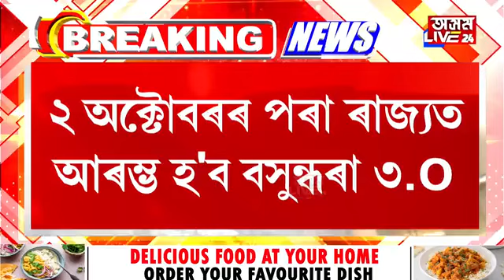১০ দিনৰ ভিতৰত আবেদন কৰিলে ১,০০০ টকাতে পাব মাটিৰ পট্টা।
১০ দিনৰ ভিতৰত আবেদন কৰিলে ১,০০০ টকাতে পাব মাটিৰ পট্টা। বসুন্ধৰা-৩.০কলৈ মুখ্যমন্ত্ৰীৰ ডাঙৰ মন্তব্য। কেতিয়াৰ পৰা কৰিব পাৰিব আবেদন?